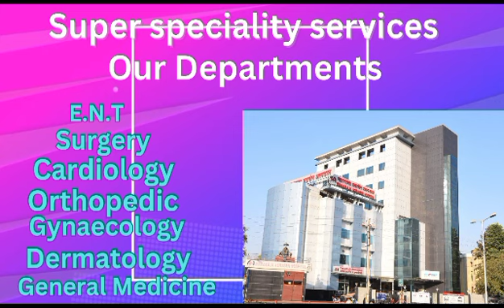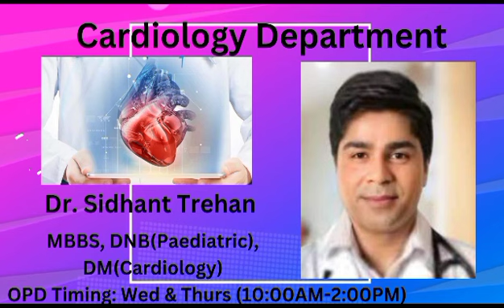"Super Specialities Hospital in Dwarka Maharaja Agrasen Hospital."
Maharaja Agrasen Hospital Dwarka
Maharaja Agrasen Super Speciality Hospital in Dwarka with the best doctors in Orthopaedics, Neurology, Cardiology, Gynaecology, Dermatology, etc. Maharaja Agrasen Hospital aims to make the most preferred Hospital brand by providing compassionate, inexpensive, and world-class healthcare services, with a talented team of doctors, and ultra-modern technology, ensuring a speedy recovery.